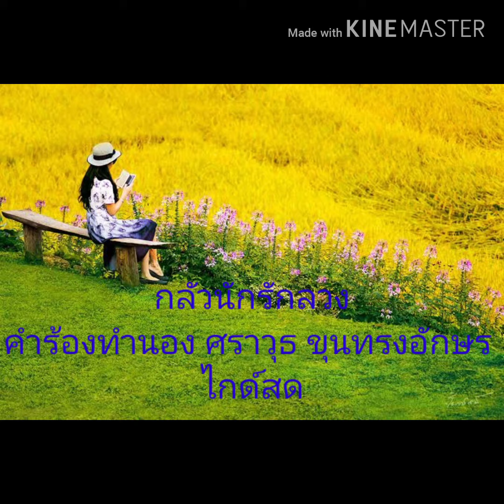ความรักบางครั้งช่างน่ากลัว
เพลง กลัวนักรักลวง
คำร้องทำนอง ศราวุธ ขุนทรงอักษร
ไกด์สด